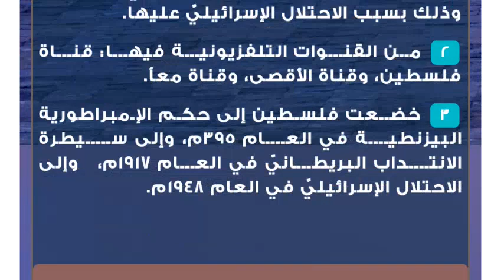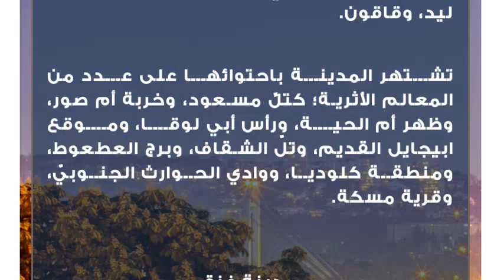دولة فلسطين المحتلة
هي واحدةٌ من الدول العربيّة الآسيويّة التي تأسست كدولةٍ في العام 1988م، وعاصمتها هي مدينة القدس، ولغتها الرسميّة هي اللغة العربيّة، وعُملتها الرسميّة هي الشيكل الإسرائيليّ، والدولار الأمريكيّ، والدينار الأردنيّ، وتنتمي لعددٍ من المُنظّمات الدوليّة، كالمصرف العربي للتنمية الاقتصادية في أفريقيا، وجامعة الدول العربيّة، وصندوق النقد العربيّ، والصندوق العربيّ للإنماء الاقتصاديّ والاجتماعيّ، ومنظمة التعاون الإسلاميّ.جغرافية فلسطين
المساحة: تبلغ مساحة أراضيها إلى 26.990كم².
الموقع الجغرافي:تقع جغرافياً في الركن الجنوبيّ الشرقيّ من قارّة آسيا، حيث يحدُّها من  جهة الجنوب خليج العقبة، ومن جهة الشمال الشرقيّ جمهوريّة سوريا، ومن جهة الشرق المملكة الأردنيّة الهاشميّة، ويحدّها من جهة الجنوب الغربيّ صحراء سيناء التابعة لجمهوريّة مصر العربيّة، ومن جهة الغرب البحر الأبيض المتوسّط.
الموقع الفلكي:تقع فلكياً بين خطي طول 34.15 درجة إلى 35.40 درجة شرق خط جرينتش، وبين دائرتي عرض 29.30 درجة إلى 33.15 درجة شمال خط الاستواء.
المناخ:يمتاز مناخها بالتنوع بين المناخ المُتوسّطي، والمناخ الصحراوي، والمناخ الحارّ.
التضاريس: تضمُّ أراضي فلسطين العديد من التضاريس المُتنوّعة؛ حيث تملك الأودية كوادي عربة، ووادي البقاع، والجبال كجبل جرزيم، وجبل الجليل، وجبل الكرمل، وجبل عيبال، والبحيرات كبحيرة طبريا، والسهول الزراعية؛ كسهل مرج بن عامر، والأغوار كغور الأردن، والسهول الساحلية، كسهل عكا، وساحل البحر الأبيض المتوسط، والبحار، كالبحر الميت، والصحاري كصحراء النقب، والبحيرات كبحيرة طبريا، والأنهار كنهر الأردن.سكان فلسطين
بلغ عدد سكانها 4.68 مليون نسمة حسب إحصائيات الجهاز المركزيّ للإحصاء الفلسطينيّ لمنتصف عام 2015م، ويتألف المجتمع السكاني فيها من:معلومات عن فلسطين
 تُقسَّم فلسطين إدارياً إلى ثلاثة أقسام هي: الضفة الغربيّة، وقطاع غزة، والأراضي المُحتلّة، وذلك بسبب الاحتلال الإسرائيليّ عليها.
 من القنوات التلفزيونية فيها: قناة فلسطين، وقناة الأقصى، وقناة معاً.
 خضعت فلسطين إلى حكم الإمبراطورية البيزنطية في العام 395م، وإلى سيطرة الانتداب البريطانيّ في العام 1917م، وإلى الاحتلال الإسرائيليّ في العام 1948م.بعض مدن فلسطينمدينة نابلس
تقع جغرافياً في الضفّة الغربيّة، وتحديداً في قلب فلسطين، وتقع فلكياً على خط طول 32.26667 درجة شرق خط جرينتش، وعلى دائرة عرض 35.26667 درجة شمال خط الاستواء، وقد تأسست في العام 3600 قبل الميلاد، وتُعدُّ عاصمة اقتصادية لفلسطين، وتبلغ مساحة أراضيها 85كم²، ومن قراها سبسطية، وجالود، وعينابوس، وحجة، ودوما، ودير الحطب، ولقبت بألقاب كثيرة، كجبل النار، وملكة فلسطين، ودمشق الصغرى.

يعتمد اقتصاد نابلس على قطاع الحلويات النابلسية التي من أهمها الكنافة النابلسية، وقطاع الصناعة، كصناعة الصابون، والأثاث، وقطاع الزراعة، كزراعة الزيتون، والخوخ، والرمان، وقطاع المنتجات الغذائية، وقطاع الشركات الفلسطينية؛ كشركة الاتصالات الفلسطينية، وسوق فلسطين للأوراق المالية.مدينة طولكرم
تقع جغرافياً في الجهة الشمالية الغربية من الضفة الغربية، وتقع فلكياً على خط طول 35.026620 درجة شرق خط جرينتش، وعلى دائرة عرض 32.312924 درجة شمال خط الاستواء، وقد تأسست في القرن الثالث الميلادي، وتبلغ مساحة أراضيها 300 كم²، ومن قراها النزلة الغربية، وجباره، وكـفـر رمـان، وباقة الشرقية، ورامين، وبلدة عتيل، وزيتا، وسفارين شويكة، ودير الغصون، ووادي الحوارث، واكتابا، وبيت ليد، وقاقون.

تشتهر المدينة باحتوائها على عدد من المعالم الأثرية؛ كتلِّ مسعود، وخربة أم صور، وظهر أم الحية، ورأس أبي لوقا، وموقع ابيجايل القديم، وتلّ الشقاف، وبرج العطعوط، ومنطقة كلوديا، ووادي الحوارث الجنوبيّ، وقرية مسكة.مدينة غزة
تقع جغرافياً في الجهة الشمالية من قطاع غزة، وفي الجهة الجنوبية من البحر الأبيض المُتوسط، وتقع فلكياً على خط طول 34.48333 شرق خط جرينتش، وعلى دائرة عرض 31.51667 شمال خط الاستواء، وقد تأسّست في القرن الخامس عشر قبل الميلاد على يد شعوب كنعان، وتبلغ مساحة أراضيها 56 كم²، وسُمّيت بهذا الاسم نسبةً إلى هاشم بن عبد مناف جدّ الرسول محمد صلى الله عليه وسلم، ومن أحيائها ومُخيّماتها حيّ الشيخ لجين، ومُخيم النصيرات، وحي التفاح، ومخيم الشاطئ، وحي الرّمال، ومخيم جباليا، وحي الشُّجاعية.

تقع جغرافياً في وسط فلسطين، وتحديداً في الجهة الشرقية من البحر الأبيض المُتوسّط، وتقع فلكياً على خط عرض 31.76667 درجة شمال خط الاستواء، وعلى خط طول 35.25 درجة شرق خط جرينتش، وتبلغ مساحة أراضيها 125.156كم²، وترتفع عن مستوى البحر 754م، وتُلقَّب بعدة ألقاب؛ كبيت المقدس، ومدينة السلام، وزهرة المدائن، وأولى القبلتين، ومن قُراها قرية عين رافه، وقرية البريج، وقرية بيت أم الميس، وقرية خربة اللوز، وقرية دير الشيخ، وقرية عين نقوبا، وقرية أشوع، وقرية بيت عطاب.

تمتاز القدس بتنوّع تضاريس سطحها؛ حيث تملك الأودية كوادي سلوان، ووادي الجوز، ووادي القدرون، والجبال كجبل الزيتون، وجبل الطور، وجبل المشارف، والينابيع كنبع أم الدرج، والعيون الجارية كعين سلوان.